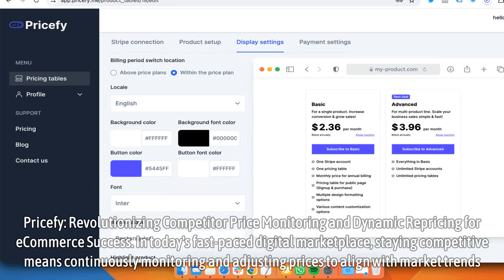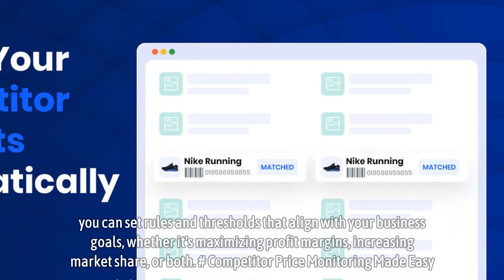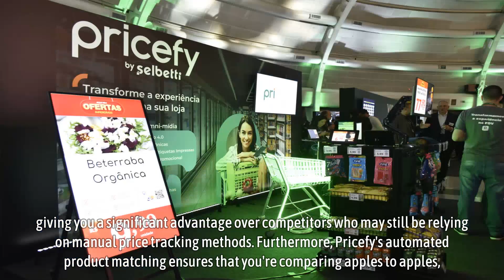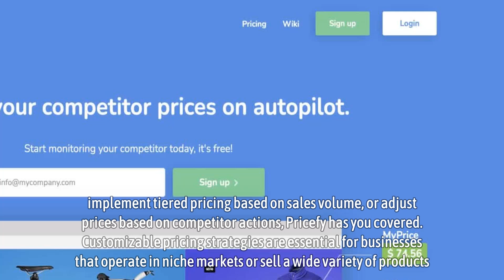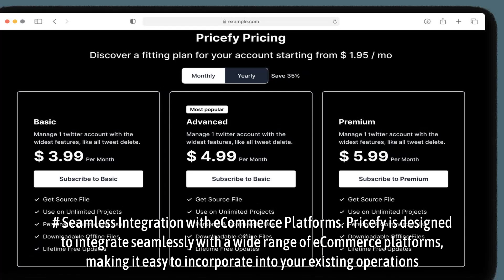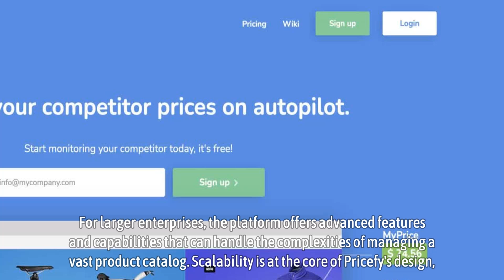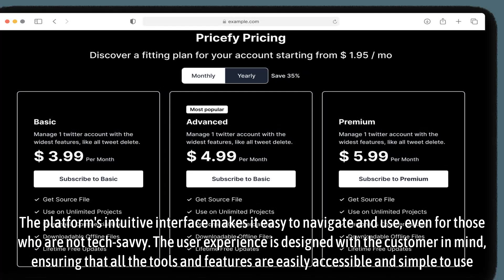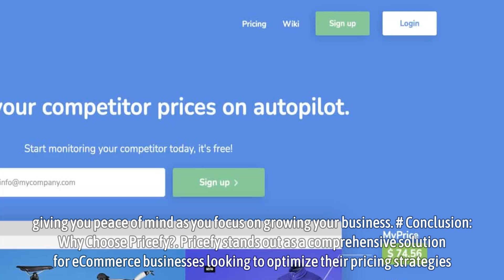Pricefy.io Review 2024: Competitor Price Monitoring and Dynamic Repricing for eCommerce Success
Pricefy: Revolutionizing Competitor Price Monitoring and Dynamic Repricing for eCommerce Success

In today's fast-paced digital marketplace, staying competitive means continuously monitoring and adjusting prices to align with market trends. This is where Pricefy comes into play—a cutting-edge, AI-driven platform that empowers eCommerce businesses and brands to excel by optimizing their pricing strategies. Pricefy offers a suite of tools that not only automate the tedious process of price tracking but also provide dynamic repricing solutions tailored to the unique needs of your business.

# The Power of Dynamic Repricing
Dynamic repricing is no longer a luxury—it's a necessity for any eCommerce business aiming to stay ahead in a competitive market. Pricefy's dynamic repricing engine is built to ensure that your products are always competitively priced without sacrificing profit margins. By leveraging real-time data, the platform automatically adjusts prices based on various factors, including competitor pricing, demand fluctuations, and inventory levels.

Dynamic pricing allows businesses to respond swiftly to market changes, ensuring that your prices are always optimal. This not only helps in increasing sales but also in maintaining customer loyalty by offering competitive yet fair prices. With Pricefy, you can set rules and thresholds that align with your business goals, whether it's maximizing profit margins, increasing market share, or both.

# Competitor Price Monitoring Made Easy
Pricefy takes the guesswork out of competitor price monitoring. The platform uses advanced AI algorithms to automatically match your products with those of your competitors. This ensures that you are always aware of how your pricing stacks up against the competition. Competitor monitoring is done in real-time, with the system providing instant alerts whenever a competitor changes their prices.

This real-time monitoring allows you to react quickly to market shifts, giving you a significant advantage over competitors who may still be relying on manual price tracking methods. Furthermore, Pricefy's automated product matching ensures that you're comparing apples to apples, providing you with accurate and relevant data to base your pricing decisions on.

# Customizable Pricing Strategies
One of the standout features of Pricefy is its ability to offer fully customizable pricing strategies. The platform understands that no two businesses are the same, and as such, it allows you to tailor your pricing rules to suit your specific needs. Whether you want to set minimum and maximum price limits, implement tiered pricing based on sales volume, or adjust prices based on competitor actions, Pricefy has you covered.

Customizable pricing strategies are essential for businesses that operate in niche markets or sell a wide variety of products. Pricefy's flexible rule-based system allows you to create complex pricing strategies that are automatically executed by the platform. This not only saves time but also ensures that your pricing is always in line with your business objectives.